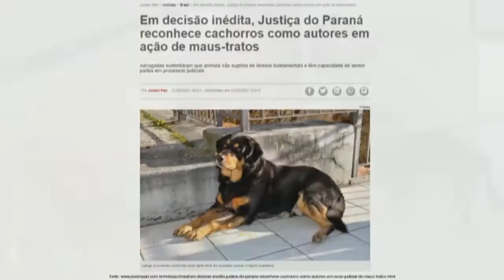Evelyne Paludo recebe título na câmara proposto por Serginho Ribeiro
Na última terça-feira (11) Evelyne Paludo foi reconhecida pela Câmara Municipal de Cascavel por sua luta na defesa dos direitos dos animais não-humanos, com ações voltadas para o resgate e proteção e também na luta judicial para que os direitos deles sejam protegidos. Em seu caso mais emblemático, a advogada conseguiu que animais sejam reconhecidos como autores de ações judiciais.
“O direito animal é ciência jurídica constante no ordenamento jurídico há pelo menos três décadas e as mulheres se destacam à frente da pesquisa e da prática do direito animal”, destacou Evelyne em sua fala, na qual também defendeu a atuação forte dos legislativos nacional, estadual e municipal.
A advogada ajuizou a ação em 2019 contra os antigos donos de dois animais, os cachorros Spyke e Rambo, pois os seus tutores haviam viajado para o litoral e deixaram os animais por 29 dias sem comida ou proteção. Os animais foram encontrados pela ONG Sou Amigo desnutridos e desidratados, em situação precária em com elevado risco à saúde.
A Ong recolheu os animais e providenciou toda a assistência médica veterinária, alimentação e abrigo. Após a recuperação dos animais, Evelyne entrou com ação de reparação de danos morais e uma pensão mensal, o que tornou a ação única e sem precedentes na história do Direito brasileiro, em que os animais constituem polo ativo do processo e figuram como os autores da causa. A principal inovação é que os cachorros não foram representados por outros humanos, mas autores de uma ação judicial, portanto, os animais não-humanos são detentores de direitos.
Em primeira instância o caso foi extinto pela justiça local, no entanto, a advogada recorreu ao Tribunal de Justiça do Paraná, via agravo de instrumento. A tese fundamental defendida era de que “os animais não-humanos não são coisas ou objetos que são simplesmente propriedade de outrem, mas sim, possuem dignidade própria”. A defesa ainda abordou o conceito de pessoa, e deixou claro que ele é um conceito que se estende aos animais não-humanos, não sendo restrito ao homem, portanto, os dois cachorros possuem capacidade para exercem seus direitos e deveres. Diante desses argumentos a 7ª Câmara Cível do Tribunal de Justiça do Paraná reconheceu, por unanimidade, que os cachorros possuem direitos e, portanto, reconheceram que os animais não-humanos podem ser polos ativos de uma ação judicial.
O caso ganhou repercussão nacional e foi publicado em diversas revistas especializadas do Direito, bem como sites de relevância nacional, como Antagonista, Portal G1, PortalJota, Portal Metrópoles, Brasil 247, entre outros.
Eu, Serginho Ribeiro enquanto o autor da homenagem, acredito que a decisão “representa um marco histórico no Direito brasileiro, uma conquista sem precedentes que irá abrir caminhos para novas iniciativas na proteção dos direitos dos animais não-humanos”.
Fonte: Câmara Municipal de Cascavel